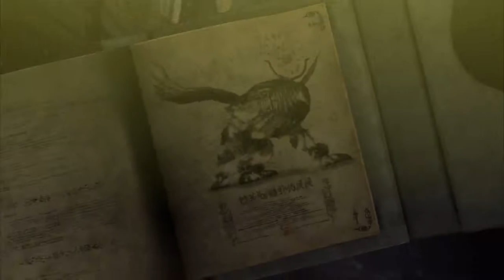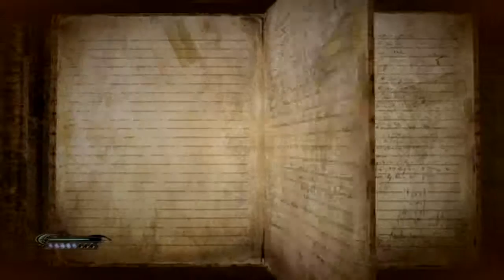Bayonetta (Wii U) - Chapter 3 (1/3) - The Burning Ground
Bayonetta has a civil chat with Fortitude, until she literally pisses him off and he levels all of Vigrid to an inferno.

"How many people died because of this unexpected turn of events?!" Chris asked.

"20 from the civilians I saw wandering around. The city didn't look populated," Bayonetta said.

"D-don't take that literally!"

Key Notes:
- I know this may be obvious, but touching the cracks filled with lava can hurt you quite a bit.
- For this specific section, the normal mooks are on fire and can only be damaged during Witch Time. You need to keep the time in mind before it runs out and you accidentally keep a combo attack going, hurting Bayonetta.
- CHEAP DEATH ALERT: During the first river of lava section, you can suddenly be grabbed by the second Beloved. Not even escaping his grip will give you enough time to escape from a fiery Game Over. Dodge a lot after dodging the first one.